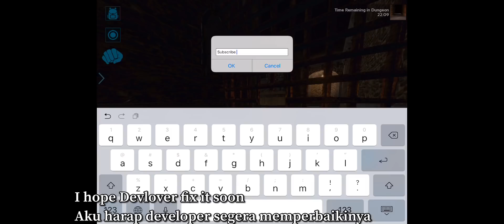New! BUG/Trick dungeon no need key door!(100 Gold chain Giveaways!)[Ark mobile]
arkmobile
arkmobilexxx
arkxxx
arkmobileindonesia
arkmobileraid
arkmobiledefense
arkmobilegiveaways
arkmobilegiveaway
arkpvp
arkmobileonlineraid
arkmobilebattledino
arkmobilefightdino
arkmobileindonesia
arkmobilebugbase
arksell
arkbuy
arkmobilesell
arkmobilebuy
arkmobilebug
arkleveling
arkhowtoleveling
arkmobileleveling
arkmobilehowtoleveling
arkupdate
arknewupdate
arkmobileupdate
arkmobilenewupdate